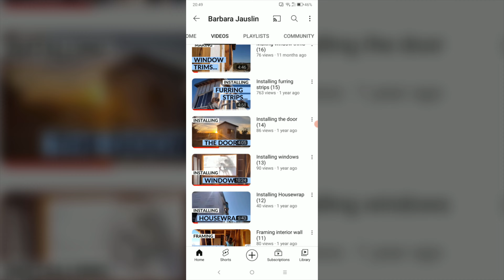Building a Tiny House for a Wolf Sanctuary - Introducing the Project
Why am I building a tiny house and who is it for?
I am a volunteer at the "Eagle Tail Mountain Wolf Sanctuary" in Tonopah, Arizona, USA.

In order to be able to host helpers in the future, for example as a "work and travel" member, I am building a tiny guesthouse. It’s a one woman construction (planning, drawing, PR, framing, roofing…). The project has a low budget and is entirely donation based.